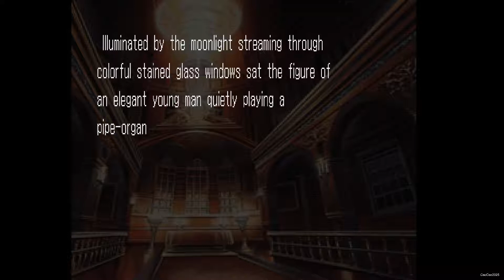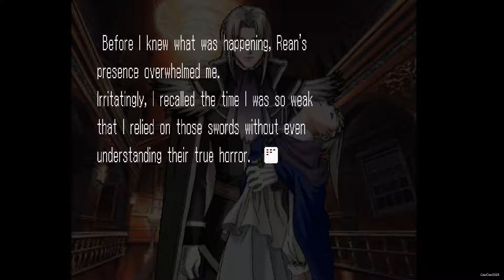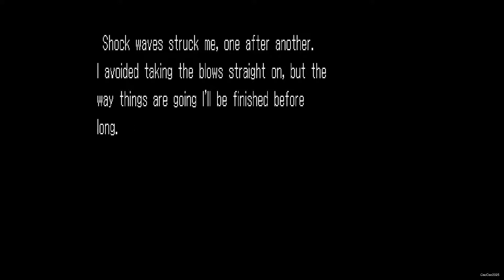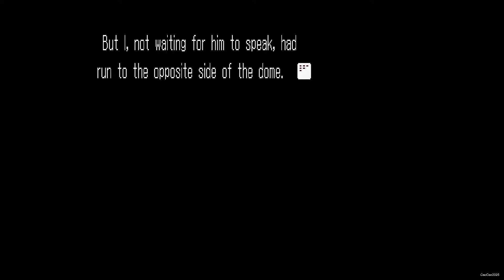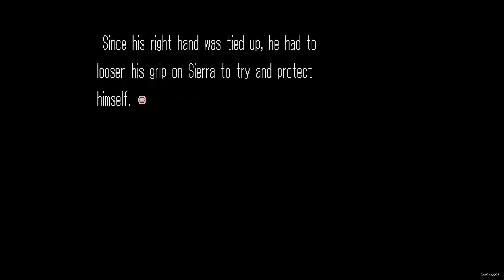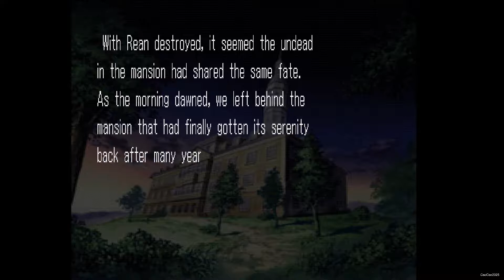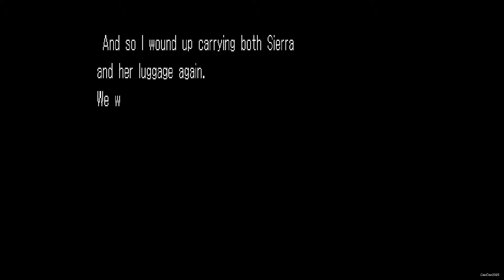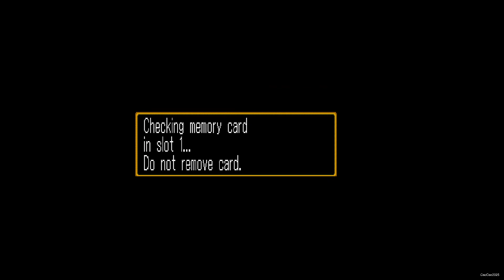[Walkthrough]Genso Suikogaiden Volume 1: Swordsman of Harmonia #4 Song of Evanescence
Gensō Suikogaiden is a two volume series of spin-offs from the Suikoden series of role-playing video games. Genso Suikogaiden Volume 1: Swordsman of Harmonia (幻想水滸外伝Vol.1 ハルモニアの剣士, Gensō Suikogaiden Vol.1 Harumonia no Kenshi) and Volume 2: Duel at Crystal Valley (幻想水滸外伝Vol.2 クリスタルバレーの決闘, Gensō Suikogaiden Vol.2 Kurisutaru Barē no Kettō). Genso Suikogaiden are visual novels, rather than role-playing games (RPG) the other Suikodens are known for. This is an English Version of Genso Suikogaiden Volume 1: Swordsman of Harmonia, by fan translation. This English patch was translated, and coded, by a team led by rin_uzuki at the Suikogaiden Translation Project.

The events of the game intersect with those of Suikoden II / Suikoden 2, but are more of a side story, hence the name gaiden.

This is a Let's Play Genso Suikogaiden Volume 1: Swordsman of Harmonia, which also a Genso Suikogaiden Volume 1: Swordsman of Harmonia walkthrough since i am using Rufas Wan guide from gamefaqs as a reference.

Genso Suikogaiden Volume 1: Swordsman of Harmonia is a novel adventure game / visual novel developed by Konami for the PlayStation / PSX. Suikoden created by Yoshitaka Murayama loosely based on the classical Chinese novel Shui Hu Zhuan ( Water Margin / All Men Are Brother ). In Genso Suikogaiden Volume 1: Swordsman of Harmonia, Nash Latkje, the protagonist controlled by the player and an agent of Holy Harmonia's Southern Border Defence Force, has been assigned to obtain information to either verify or disprove a rumour concerning the appearance of one of the 27 True Runes in the Jowston City States. During his travels, he encounters Sierra Mikain, a female vampire, who decides to accompany him on his journey. As a result, he soon becomes entangled in the larger conflict involving the events of Suikoden II.

I will read all the text and conversation without skipping one, so it will feel like an audio book.

Suikoden was famous for its great Story plot and lots of lots of character and so is Genso Suikogaiden.

This video is a Let's Play, but since i use a walkthrough , it will make a perfect playthrough with more sidequest and secret content shown. This game will also get the best ending. Also I Will skip most of the boring part which is very little since this is a visual novel. But i will keep talk to NPC and will show you what they talk about, i will also show Boss Battle. I will never skip any cut scene. This also will be a commentary walkthrough.

- Genso Suikogaiden Volume 1: Swordsman of Harmonia, Episode 1: The Visitor
- Nash Latkje task, a special ops agent of Holy Harmonia's Southern Frontier Defence Force, sent to investigate 27 True Rune in Highland and City-State of Jowston
- You learn the master of the Mansion and the reason Sierra come to the Mansion, Rean
- Nash and Sierra confront Rean
- When Sierra try to slain him, Rean make a trick and attack Sierra, weaken her
- Nash Latkje then fight Rean, but loosing
- Nash cannot fight him and runaway outside the tower
- Nash able to save Sierra but Rean catch Nash
- Sierra then help Nash and Slain Rean
- Sierra then only know about Moon Rune and not about the other true rune, later she left Nash